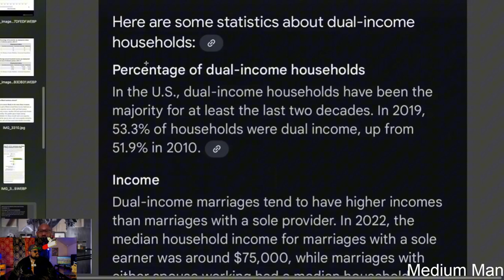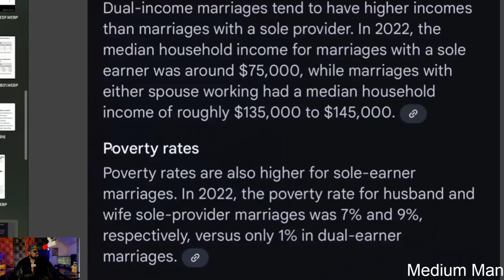Not Going 50/50 Is Dumb